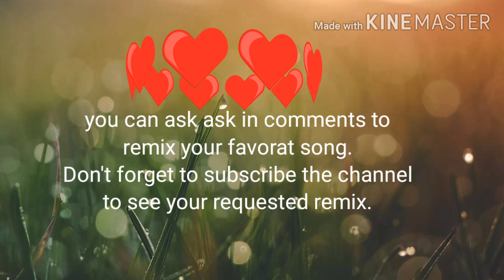Remix meri veeni je nappi aa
Munda meer pure na hasna ay. Malkoo